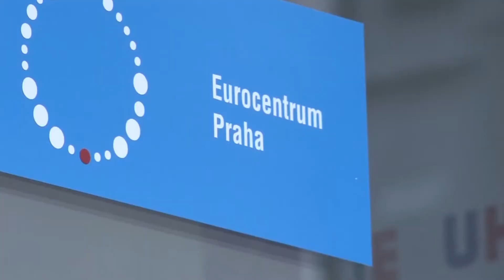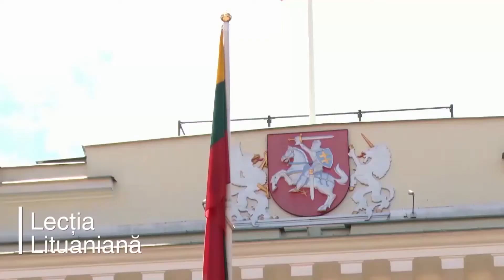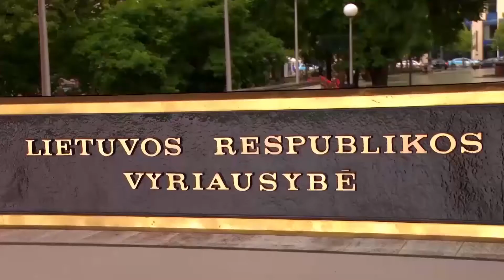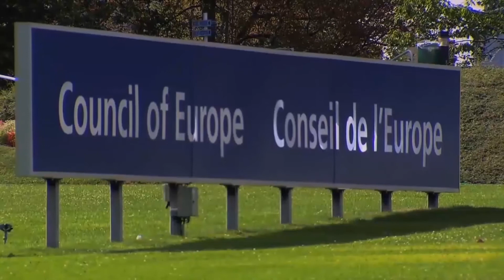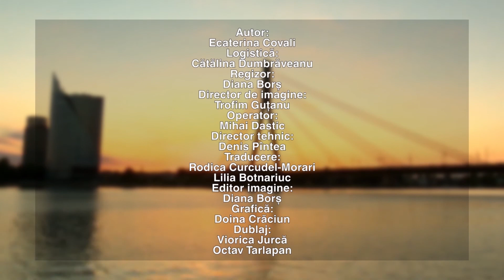Punți către Europa cu Primul Președinte al Republicii Moldova, Mircea Snegur Moldova